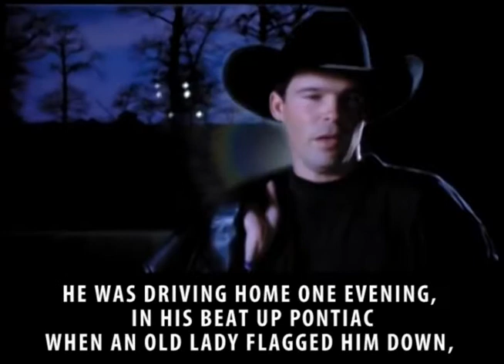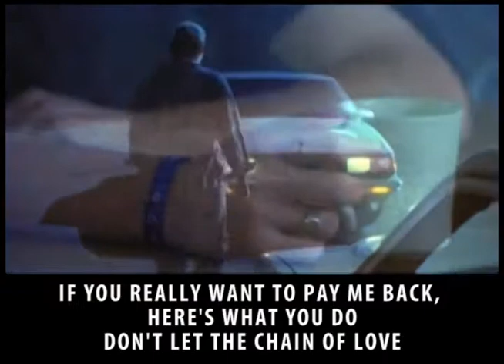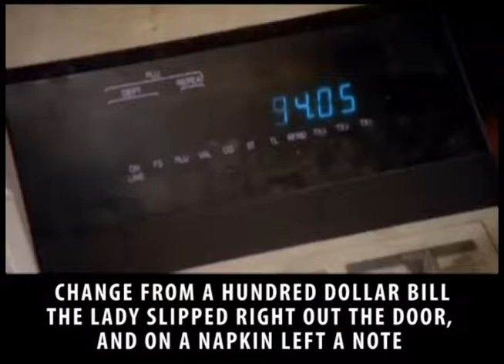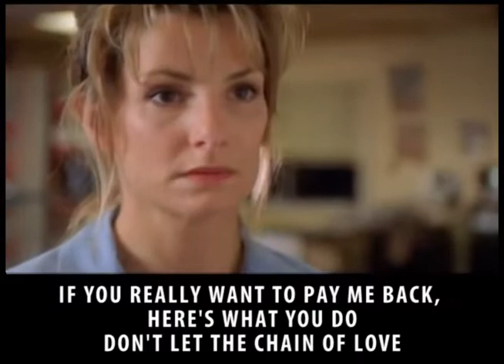Chain of Love